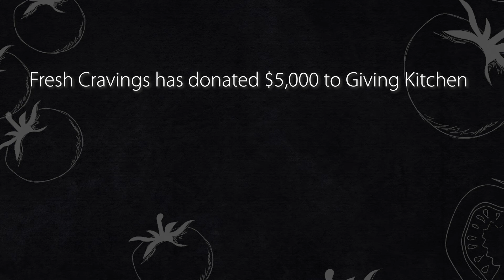Salsabrate The Good: Ep. 3, Giving Kitchen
After a devastating cancer diagnosis of beloved Atlanta-based Chef Ryan Hidinger, an outpouring of love and financial support laid the foundation for Giving Kitchen, a nonprofit that provides emergency assistance to local food service workers through financial support and a network of community resources. Fresh Cravings’ SalsabrateTheGood is proud to share co-founder Jen Hidinger Kendrick’s story and how@Giving Kitchen has helped support thousands of food service workers in times of crisis.

Want to learn more about Giving Kitchen or nominate another charity?